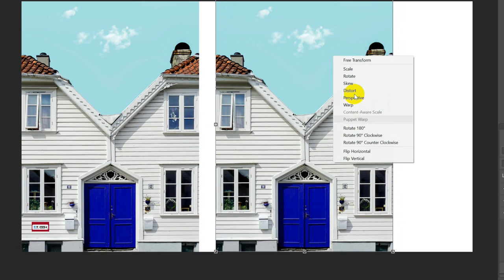How To Photoshop Photo Editing Tutorial #676 na6 Photo Background Change wonderful 2022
Best photoshop tutorial, People struggles with it though it's a very basic thing. I have shown different ways of removing background from a new picture with Photoshop. I used different photos just editing. New Thu artist 2024

 PART: NA676

Thu artist 24.